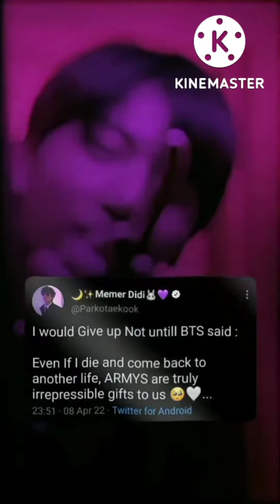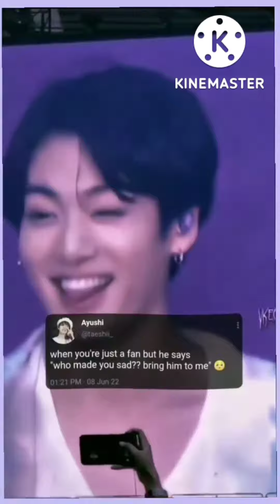BTS FAKW TWEET REELS COMPILATION // bts mix hindi english song